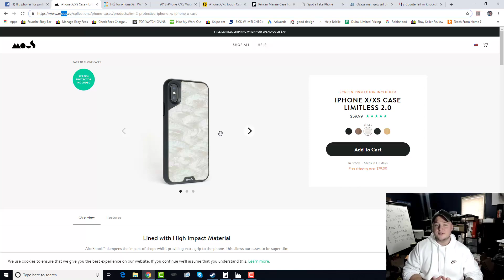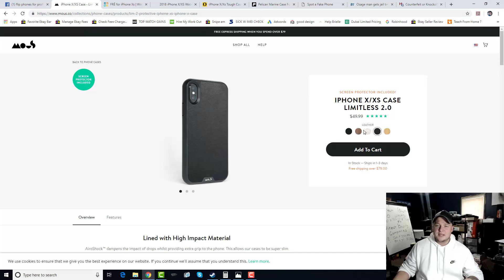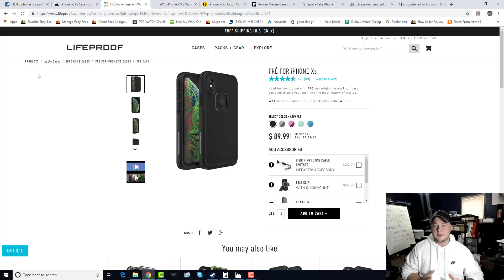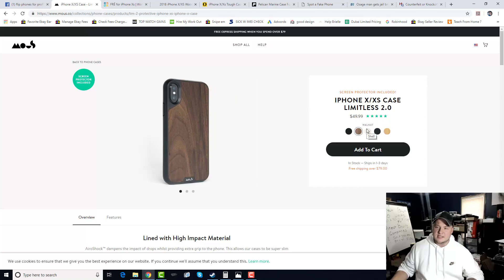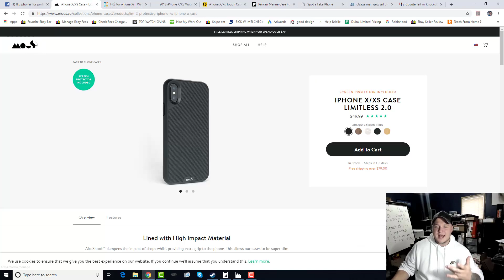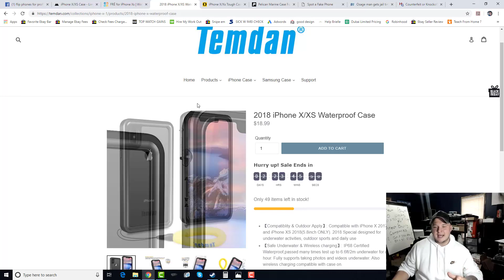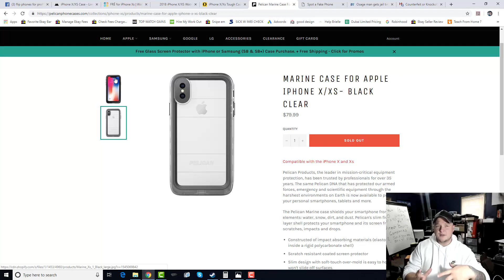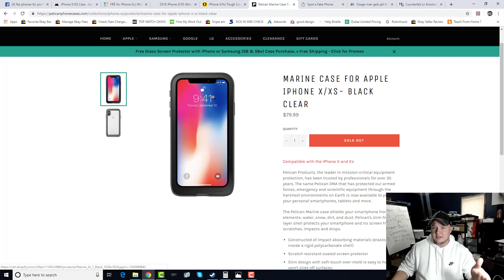Don't Buy A Phone Case Until You See This 2019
Hope you guys enjoyed today's video and hope this helps some of you out!

My Ebay Phone Flipping Course & Mentorship

Join My Free Group With Daily Videos & Tips

Ebay Phone Flipping Mastermind Group -

🙌My FREE Phone Flipping Guide -

Other Smart Business Course Investments To Get Into Listed Below.
If you want to invest your money into real estate, but just don't have enough capital yet! The ATM INDUSTRY is for you. Check out my friend Alex's ATM COURSE he owns over 100 ATMS makes over $30,000 per month and has been in the business sense 2000.